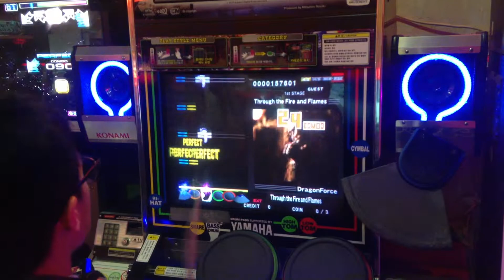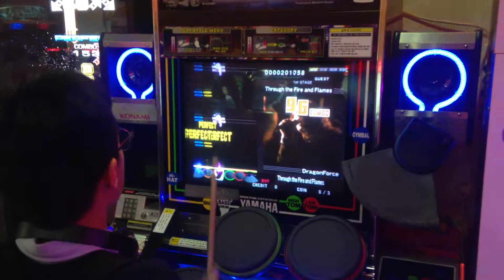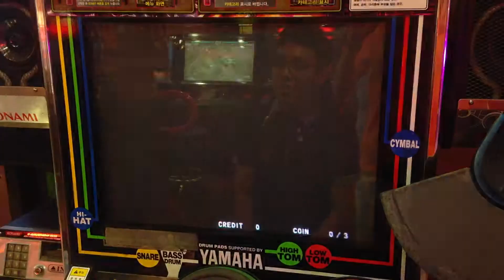[Drum Mania V8] Through the Fire and Flames EXT (MANWOL^^)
Play : MANWOL^^